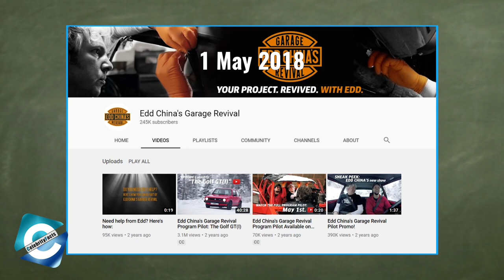Wheeler Dealers Edd China's Amazing Car Collection | Net Worth 2020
What is Edd China's Net Worth?
Edward John China is a TV personality widely known for his work in the Discovery TV series, Wheeler Dealers. With his charismatic personality, Edd quickly became a fan favorite on the show. Automobile genius Edd China has been entertaining diesel heads all over the world for a long time now. Edd first caught the eyes of viewers as the mechanic on Discovery's Wheeler Dealers alongside Mike Brewer. Edd & Mike hosted Wheelers Dealers for 13 seasons, from 2003 to 2017.

He has also appeared on shows like Top Gear, Auto Trader, Scrapheap Challenge and Fifth Gear. In 2017, Edd left many of his fans shocked when he announced he was leaving Wheelers Dealers. Even though Edd bid goodbye to Wheeler Dealers, he didn't stop doing what he loved. On 1 May 2018, Edd premiered his new online show, Edd China's Garage Revival, on his YouTube channel. Among many of Edd's hobbies, his favorite is breaking world records with modified furniture vehicles.
The 49-year-old inventor holds five Guinness World Record titles for the fastest motorized furniture items. So today, we bring you a video with the list of Edd China's weird car collection.

Chapters:
00:00 Edd China
00:06 Edd China Wheeler Dealers
00:34 Edd China YouTube
00:47 Edd China Age
01:06 Casual Sofa (Sofa Car)
01:20 Trolleyshoppus Rex
01:38 Hot Desk
01:50 Street Sleeper
02:07 Humdinga
02:20 Edd China Net Worth

Audio Credit:
Track : Sweet Release
Artist: Dan Lebowitz